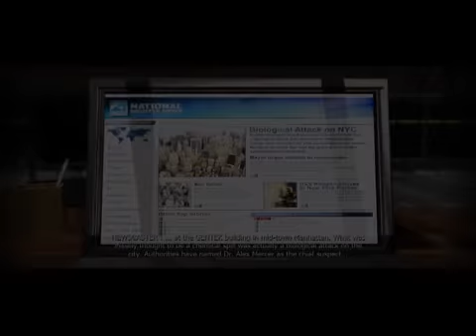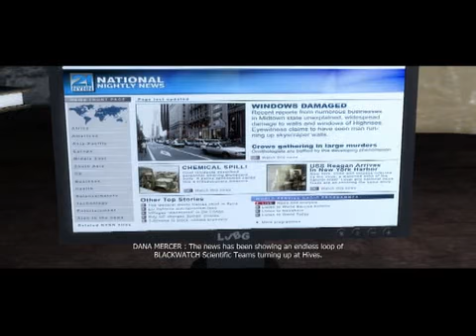Prototype l Part 7 l Meanwhile...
.. In the Hall of Justice.